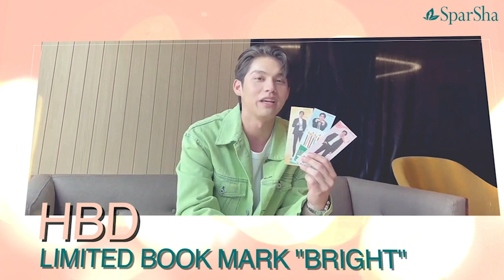ไบร์ท วชิรวิชญ์ HBD Limited Book Mark "Bright"